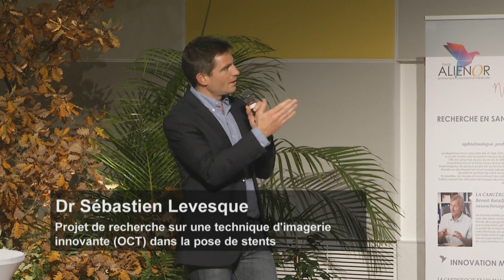Fonds Aliénor - Projet du Dr Levesque : imagerie innovante (OCT) pour la pose de stents coronaires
Financement d’une technique d’imagerie innovante, OCT ou tomographie par cohérence optique, utilisée dans le cadre d’angioplasties coronaires appelées CTO (occlusions coronaires chroniques).